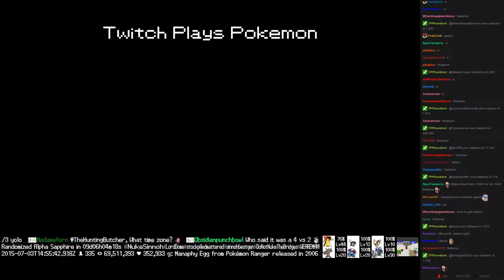Twitch Plays Pokémon Battle Revolution - Match #17687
Match #17687 [Blue: Granbull, Stunky, Shelgon] vs [Red: Venonat, Zubat, Heracross]